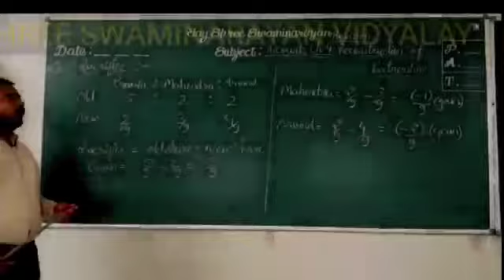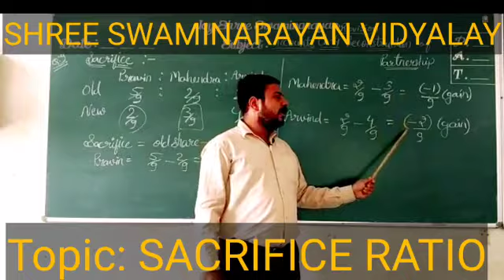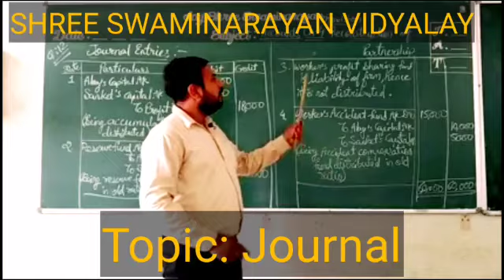Class 12, sub- Accounts, ch-4 Reconstruction of partnership, part -2